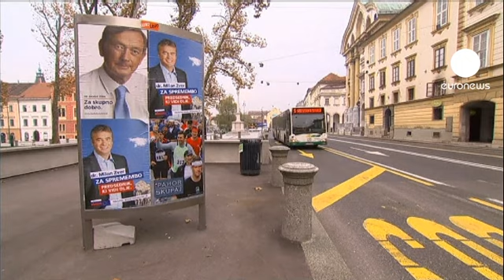Eslovénia vai às urnas à procura de um contrapeso à austeridade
A Eslovénia vai hoje às urnas, na primeira volta das eleições presidenciais, longe dos tempos de "bom aluno" da adesão ao euro.

Cerca de 1,7 milhões de eleitores começaram a votar esta manhã para escolher o próximo chefe de estado, de entre três candidatos.

As últimas sondagens davam uma larga vantagem ao presidente cessante, Danilo Turk, mas sem uma maioria que lhe permita evitar a segunda volta, no dia 2 de dezembro.

Face a uma crise bancária aguda, o aumento do desemprego e os rumores de um eventual pedido de resgate, o presidente independente e antigo diplomata na ONU é visto como um contrapeso à austeridade imposta pelo governo de centro-direita.

Em segundo lugar nas sondagens está o antigo primeiro-ministro social democrata, Borut Pahor, à frente do terceiro homem do sufrágio, Milan Zver, apoiado pelo atual governo conservador e que não deverá passar à segunda volta.

O sufrágio deverá, antes de mais, refletir o descontentamento da população com a política de austeridade do governo, na semana em que está agendada uma grande manifestação, em Liubliana, contra os cortes nos salários da função pública e a redução das prestações sociais.